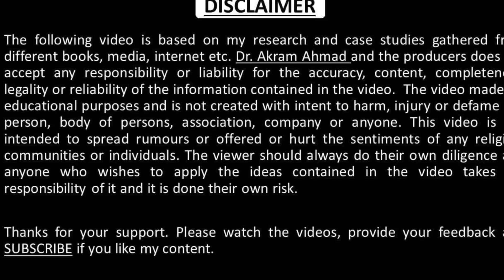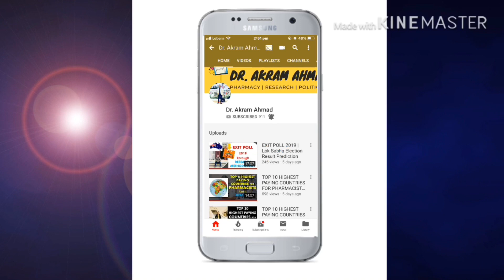Pharmacy exit exam in India | Exit Exam for B Pharma Students | PCI proposed Exit Exam for B. Pharm